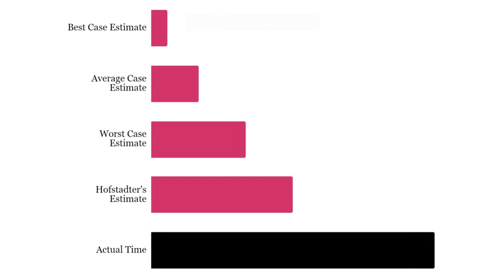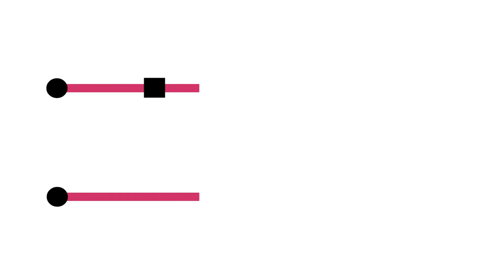Hofstadter's Law, Explained